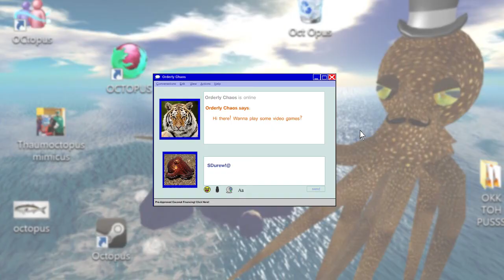STOP TOUCHING MY S - Dragon Ninja (Amiga): Part 2: FINALE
There's actually no apostrophe in that last scene, so it looks like the President is suggesting that Tiggy's "S" goes out for an hamburger.

Bad Dudes Vs DragonNinja, also called Bad Dudes Vs. Dragon Ninja, often referred to simply as Bad Dudes, and known in Japan simply as DragonNinja (ドラゴンニンジャ), is a 1988 arcade game developed and published by Data East. It was also ported to many computer and game console home systems. The game was followed by a 1991 spiritual successor Two Crude Dudes (known in Japan as Crude Buster). After Data East became defunct due to their bankruptcy in 2003, G-Mode bought the intellectual rights to the arcade game as well as most other Data East games and licensed them globally.

The game is a side-scrolling beat 'em up where the players are set in the role of the titular duo tasked with rescuing "President Ronnie" from ninja kidnappers. It was met with commercial success, and a generally positive to mixed critical reception. It has since become widely known for its general premise and introduction cut scene.

The gameplay of Bad Dudes is roughly similar to the 1985 Konami side-scrolling arcade game Rush'n Attack, the 1984 side-scrolling beat-'em-up Kung Fu Master, and the 1987 side-scrolling arcade game Shinobi, but allows up to two players to play at once. Player One controls the character named "Blade" wearing white pants and Player Two controls the character named "Striker" wearing green pants. Players start with the ability to do basic punches, kicks and jumps. Some moves are special like spinning kicks and the ability to charge themselves up with "inner energy" (Qi) by holding the punch button to throw a powerful long-range attack that hits all opponents in front of the player.

The game starts in Washington D.C., where President Ronnie (based on U.S. President Ronald Reagan) has been abducted by the evil DragonNinja. The game's intro begins with the following introduction: "Rampant ninja related crimes these days... Whitehouse is not the exception...". As soon as that occurs, a Secret Service agent asks two street-smart brawlers, the "Bad Dudes" named Blade and Striker: "President Ronnie has been kidnapped by the ninjas. Are you a bad enough dude to rescue Ronnie?" After hearing that, the Bad Dudes pursue the DragonNinja through the New York City streets, a moving big rig truck, a large storm sewer, a forest, a freight train on an old Southern Pacific line, a cave and into an underground factory in order to save President Ronnie.

The game was ported to several home systems, including the Apple II, Atari ST, Amiga, Amstrad CPC, Commodore 64, ZX Spectrum, MSX and PC DOS in 1988 with the help of Imagine Software. On July 14, 1989, a NES/Famicom port was developed by Data East and published in Japan by Namco as DragonNinja. In North America, the same version was released the same year by Data East USA simply as Bad Dudes. This version featured an illustration by Marc Ericksen. In Europe, it was released in 1990 by Ocean Software as Bad Dudes Vs. DragonNinja.

The game was commercially successful in arcades. On the Coinslot charts, printed in the August 1988 issue of Sinclair User, Bad Dudes was number-two on the arcade video game chart.

The arcade version of the game appears in the 1989 film Parenthood, in which the son of Steve Martin's character wonders why the game is so difficult and Martin, grasping for an answer, says: "Because they're... bad dudes!". The Bad Dudes logo can be seen at the end of Stage 4 in Sly Spy, another Data East arcade game. In the 1990 film RoboCop 2, Officer Duffy gets pushed by RoboCop into a Bad Dudes Vs. DragonNinja arcade cabinet, but with Sly Spy built into it.

The 2008 video game Sam & Max Beyond Time and Space spoofs on the Bad Dudes intro in the episode "Chariots of the Dogs". Alternative rock band Lostprophets' first release, The Fake Sound of Progress, includes a track titled "Shinobi vs. Dragon Ninja" in a reference to the video games Shinobi and Bad Dudes vs. Dragon Ninja. The webcomic The Adventures of Dr. McNinja often references the Bad Dudes among many other 1980's pop culture touchstones.

Wikipedia contributors. Bad Dudes Vs. DragonNinja. Wikipedia, The Free Encyclopedia. March 30, 2017, 13:42 UTC.